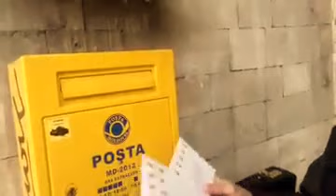Cutia poștală e arhiplină, curg scrisorile pe jos - Curaj TV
Oficiul poștal central din Chisinau, kilometrul zero al capitalei. Azi de dimineata cutia din strada era plina cu plicuri, puteau chiar fi scoase de oricine, astfel nu e asigurat secretul corespondentei si nici ajungerea la destinatie a mesajului.

Valentin Rimschi si Oleg Chirvas au documentat acest fapt revoltator